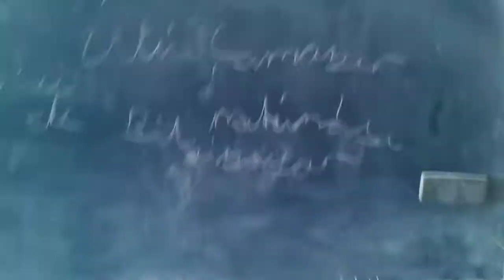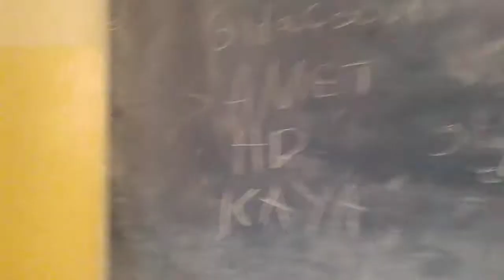OKULDA 43 DK KALMAK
Videoları kestiğim için kısa oldu Aç Burayı : D